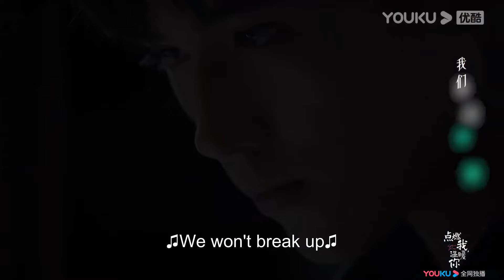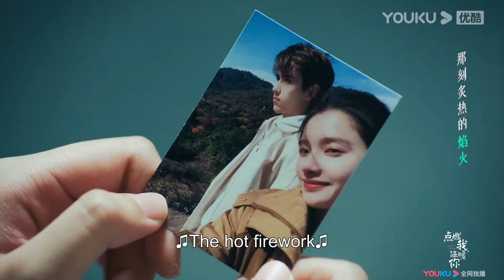[Official MV] Fireworks | Zhou Shen | Lighter & Princess | Chen Feiyu / Zhang Jingyi | YOUKU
★ 36 Episodes